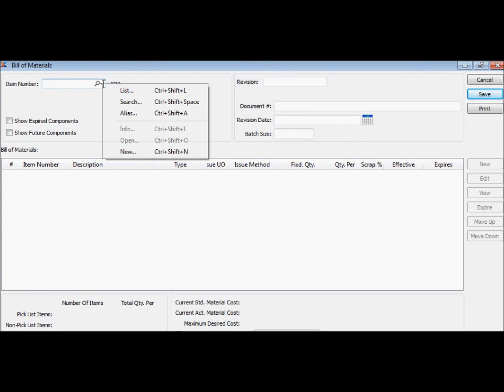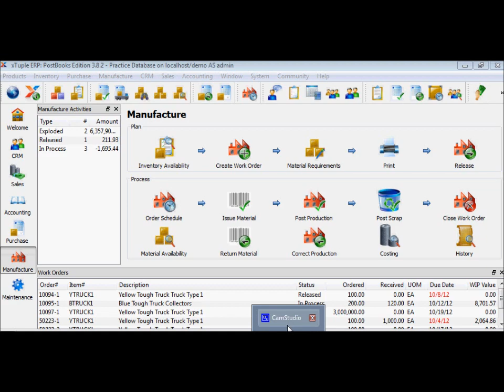xtuple-bill of material-by Komathi